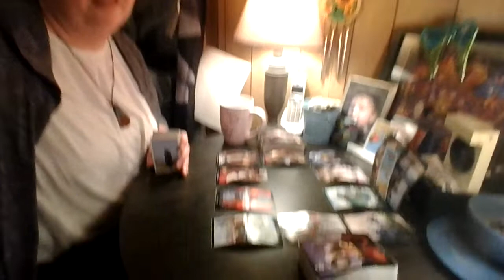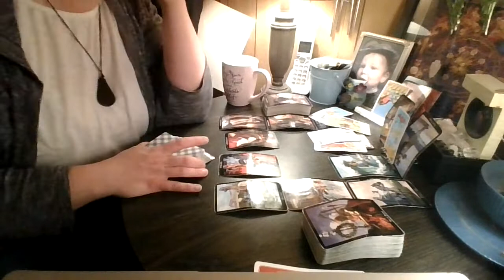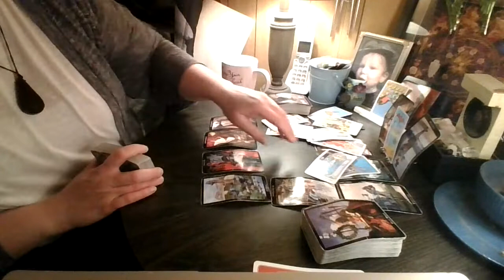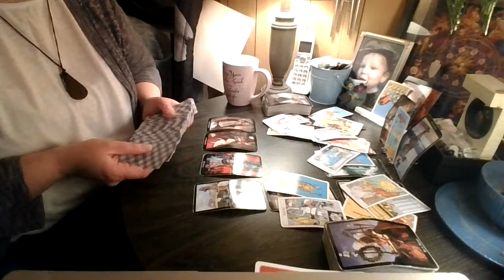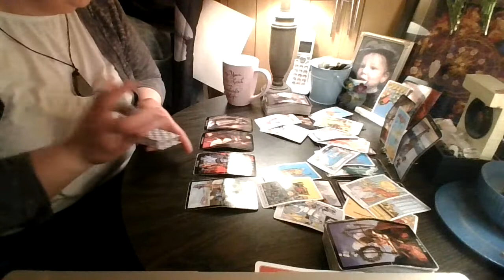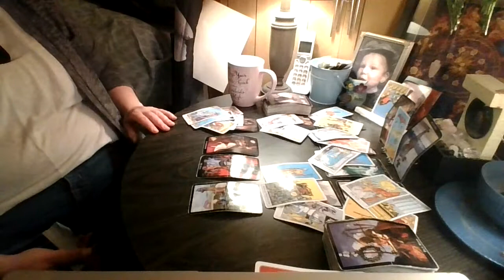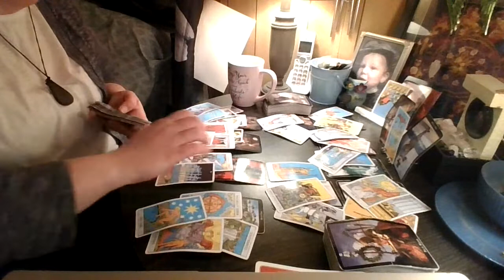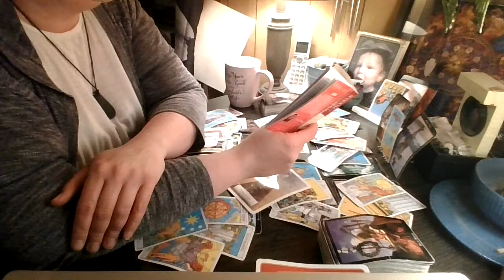Leo: This Was A Hard Reading to do (had me in tears...)